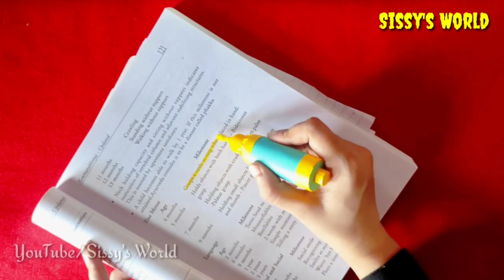Homemade Acrylic Paint | How To Make Paint At Home | Homemade all types of paint |DIY glass paint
Homemade Acrylic Paint | How To Make Paint At Home | Homemade highlighter |DIY metallic paint | Homemade all types of paint | Homemade glass paint | Homemade poster colour | Homemade water colour

YOUR QUERIE:

1.Homemade clear glue
2.How to make fevi gum at home
3.Non-toxic glue for kids
4.Homemade colorful gum
5.DIY clear glue
6.homemade paper glue
7.Homemade glue
8.how to make glue at home
9.homemade strong glue
10.how to make strong glue at home
11.how to make strong glue for cardboard
12.how to make super glue for cardboard
13.Diy Homemade glue
14.homemade clear glue
15.homemade slime glue
16.homemade glue with 2 ingredients
17.homemade super glue diy glue
18.super glue at home
19..clear glue
20.how to make glue at home
21.homemade fevicol
22.how to make fevicol
23.homemade white glue
24.glue with maida
25.glue with flour
26.glue making
27.homemade craft glue
28.glue with wheat flour
29.homemade slime
30.homemade slime without activator
31.how to make slime
32.how to make slime Activator
33.Homemade glue
34.how to make glue at home
35.homemade strong glue
36.how to make strong glue at home
37.how to make strong glue for cardboard
38.how to make super glue for cardboard
39.Diy Homemade glue
40.homemade glue with 2 ingredients
41.homemade super glue diy glue
42.super glue at home
43.clear glue
44.paper glue
45. Homemade fevibond